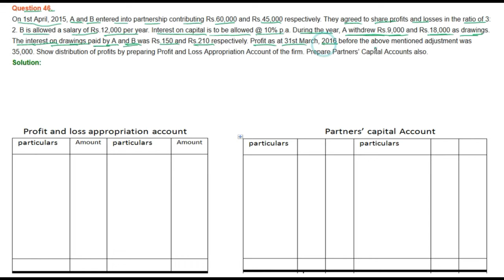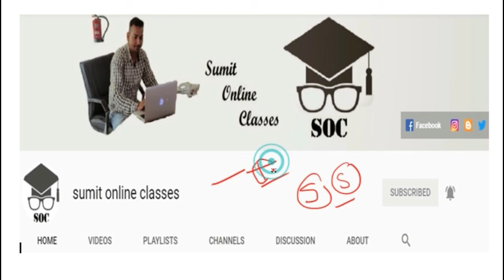|| Fundamental of Partnership || part- 46 || TS Grewal Solutions For CBSE Class 12 Accountancy ||